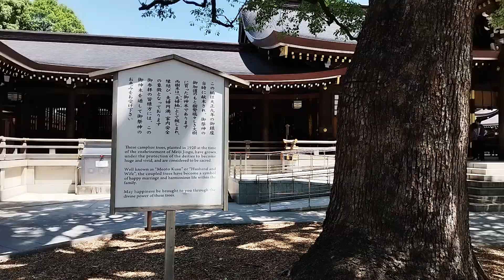明治神宮にある御神木、夫婦楠。縁結びの木。明治神宮